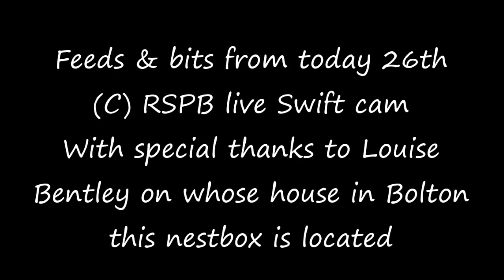(C) RSPB live Swift cam Feeds & action from today 26th June 2024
Been extremely hot in the box, biggest one climbing into the tunnel quite regularly now even though it got knocked back in by an adult!